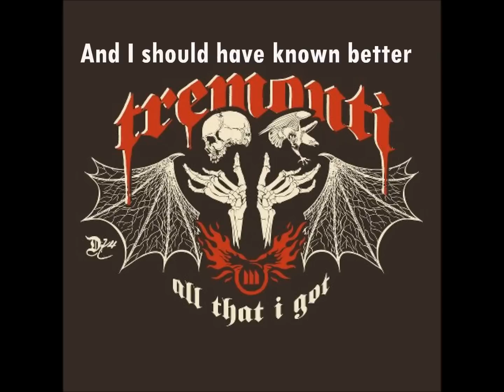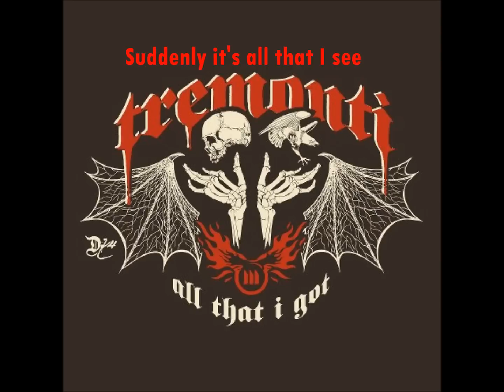Mark Tremonti - All That I Got HD w/ Lyrics